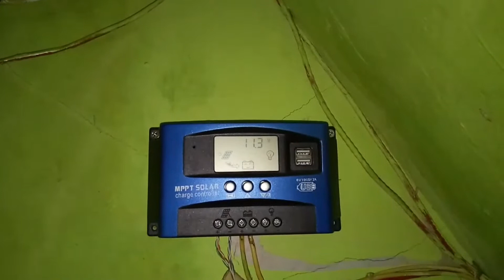Nature's Love and Loving It Back Ep. 001/ The Solar Energy / SASUKA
Nature's Love and Loving It Back video was created to inspire you to love back our nature through sustainable living, it was also shown in this video that using solar energy as the source of electricity can minimize the usage of natural resources which can help achieve the sustainable lifestyle.

If you have any suggestions on how to achieve sustainable living you can write it in the comment section, if you also share the same interest with me, you can subscribe to my channel, let's connect, and let's enjoy the love of nature and love it back together.